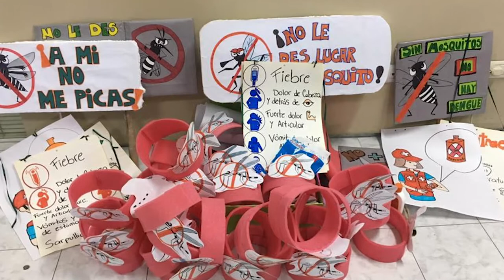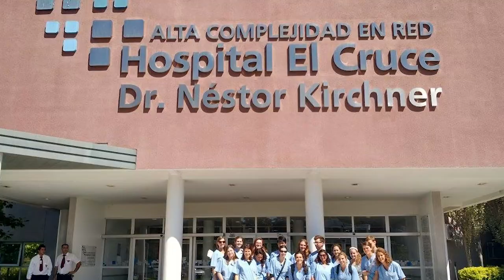Study Abroad in Argentina with SIT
Take a sneak speak into our 'Argentina: Public Health in Urban Environments' program with Academic Director Ana Rita Díaz-Muñoz as she discusses program themes, learning Spanish with a focus on public health, and working alongside Red Cross volunteers.